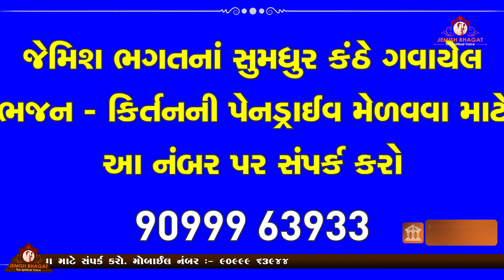હરે રામ હરે ક્રિષ્ના || Hare Ram Hare Krishna